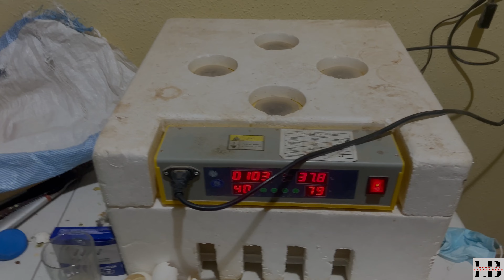Dates Garden Saudi Arabia|खजूर की बाग में क्या क्या होता है|mazra Saudi Arabia|life in Saudi|dammam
Hello friend
Is video me Maine Saudi Arabia ke dammam city me ek khajoor ki baag ko dikhaya h ye sirf dates garden hi nhi h Yaha bahut kuch h jaise yaha par bahut se goats aur camels h aur iske sath hi yaha hiran yani deer bhi pale hue h aur Yaha kabootar batakh murgi ye sab bhi h Yaha khajoor ke bahut sare trees h many  types of dates available here in this garden
Saudi Arabia me kaise baag hote hai
Khajoor ki baag me kaise kaam hota h
Khajoor ke ped
Dates trees kaise hote h
Camels child feeding
Camels
Goats in Saudi Arabia
Indian worker in Saudi Arabia